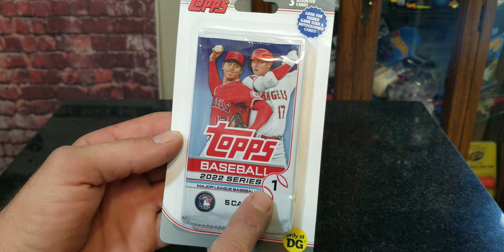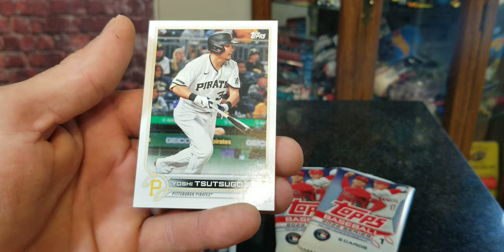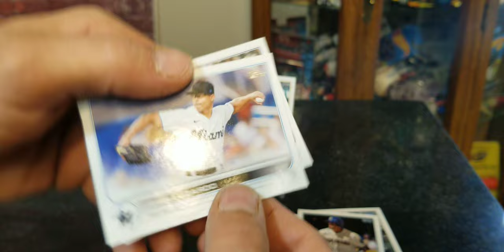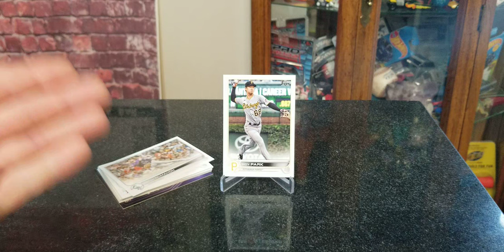2022 series one Dollar General blister pack